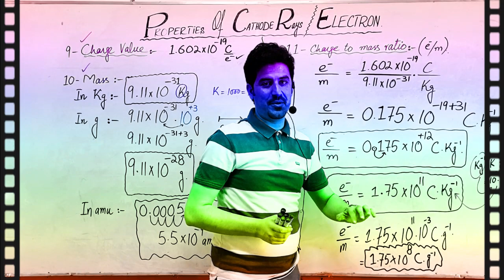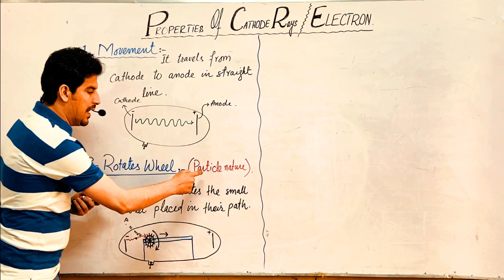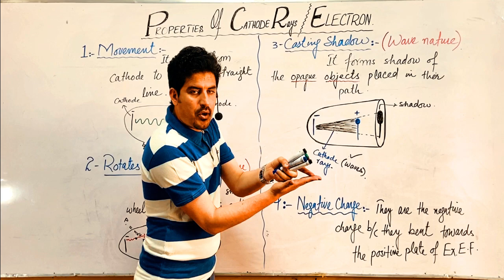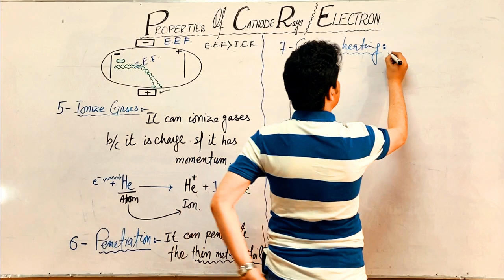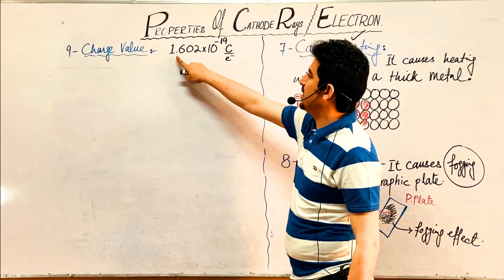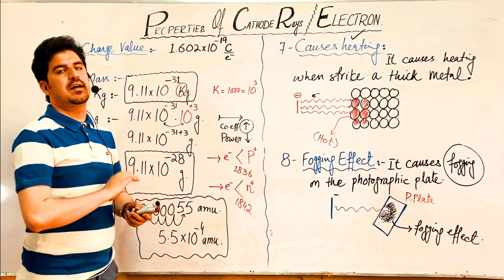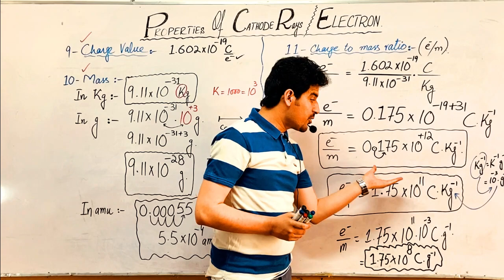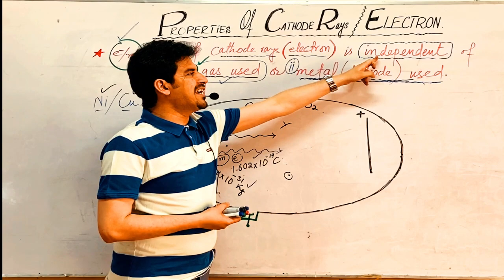Lec#06: Ch#02:Properties of Cathode rays in full detail by Prof. Dur Muhammad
Prof-DurMuhammad
Advance Chemistry
Quetta best teacher
Balochistan Best teacher
Best chemistry teacher in Quetta
Best teacher in pakistan
Best chemistry teacher in Pakistan
Best chemistry teacher in Balochistan
properties of cathode rays,
properties of cathode rays class 11,
properties of cathode rays class 9,
properties of cathode rays class 12,
properties of cathode rays class 11 chemistry,
properties of cathode rays class 11 pgc,
properties of cathode rays by pgc,
properties of cathode rays in hindi,
properties of cathode rays in tamil,
properties of cathode rays class 11 malayalam,
properties of cathode rays and anode rays,
properties of cathode rays and anode rays class 11,
chemistry class 11 chapter 5 properties of cathode rays,
12th physics properties of cathode rays,